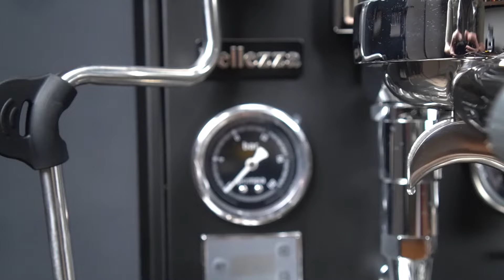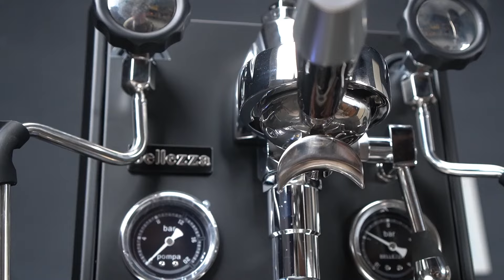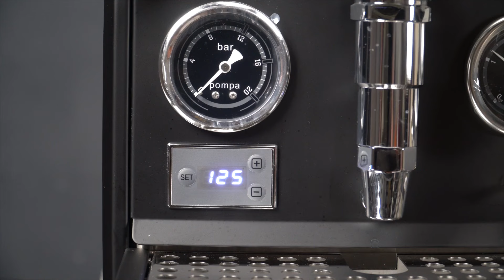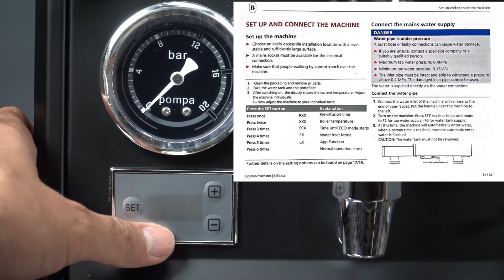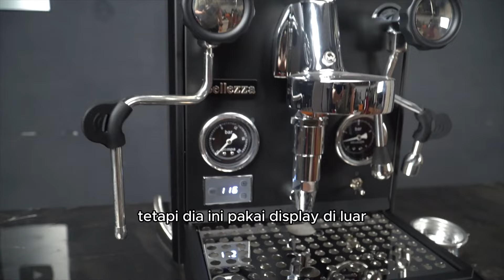REVIEW MESIN KOPI 20 JUTAAN, BELLEZZA GIULIA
Di video ini aku berkesempatan mencoba mesin baru dari brand Bellezza dari German bernama Bellezza Giulia, mesin ini dijual dengan harga 24 juta pada saat video ini dibuat.
Bagaimana kemampuan mesin kopi seharga 24 juta ini? yuk saksikan videonya sampai habis

Berikut ini spesifikasi mesinnya yang diambil dari website nya:

Beautifully designed and packed full of features is how you describe Bellezza espresso coffee machines, and the Bellezza Gulia 1 Group continues to live up to its standards. The Gulia is the definition of beauty and power in one. The machine's temperature consistency and the beautiful polished finish will make preparing the morning coffee exceptional. Featuring PID temperature and shot time control, dual pressure gauges and 2L water tank, ensuring temperature stability compliments the design.

Features & Specifications:
Powder coat Stainless Steel Body
Heat Exchanger
1.8L Boiler
Steam and Brew Pressure Gauge
E61 Brew Group Head
Bellezza PID
Boiler Temperature Adjustable
Cool Touch Steam Wand
Hot Water Tap
Shot Timer
Pre-infusion Time Adjustable
2L Water Tank
Removable Drip Tray
2000 Watts / 10amp Standard power connection
Dimensions: 28.5cm W x 35cm D x 35cm H

Pengen tau layanan apa saja yang aku berikan? cek disini

Pengen tau produk2 dan bahan baku yang aku jual? cek disini